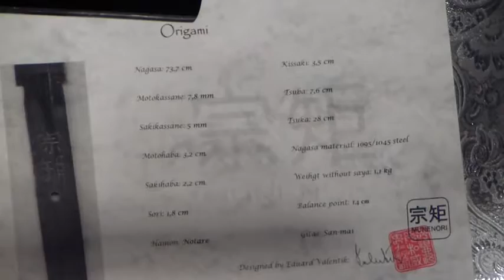Munenori Doragon Katana San mai gitae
Délka: 103,5 cm

Nagasa: 73,8 cm

Tsuka: 28,5 cm

Gitae: San-mai

Motokassane: 7,8 mm

Sakikassane:  5,5 mm

Motohaba: 3,2 cm

Sakihaba: 2,2 cm

Kissaki: 4 cm (zvlášť broušené)

Sori: 1,8 cm

Materiál Nagasa: Kawakane-1095 steel, Shingane-1045 steel

Bod vyvážení: 15 cm od Tsuby

Materiál Tsuky: Sumčí kůže a lakovaná vepřovice

Sageo: vepřovice

Tsuba: poměděná,zlacená a stříbřená mosaz

Fuchi: poměděná,zlacená a stříbřená mosaz

Kashira: poměděná,zlacená a stříbřená mosaz

Seppy: měď

Příslušenství: Origami (certifikát pravosti), zelenočerný, brokátový vak na meč (viz.fotografie)

Tameshigiri: tatami, zelený bambus, alternativní materiály

Motokasane 8 mm: ANO Hiraniku: ANO Haniku: ANO

     Drtivá většina mečů v San-mai gitae vyráběných v Číně, je ve skutečnosti vyrobena metodou svařovaného damašku. Jedná se o vložení jednoho dílu oceli s vysokým obsahem uhlíku, mezi dva díly oceli se středním obsahem uhlíku. Následně je takový paket několikrát přeložen a zkován do požadovaného tvaru. Značka Munenori nabízí skutečnou, nepřekládanou čepel v San-mai gitae, s použitím oceli 1095 pro kawagane a oceli 1045 pro shingane. Navíc stále jako jediná značka vyrábějící meče v Číně se znatelným hiraniku, tedy čepelí, tvarovanou od shinogi k ha jako vnější oblinu. Díky tomu je čepel velmi odolná proti poškození ostří při styku s tvrdšími materiály (např. brněním), jako tomu bylo u původních samurajských mečů.

   Hamon u tohoto meče je sice méně viditelná, takže zastánci výraznější linie kalení mohou být zklamáni, ovšem celkově je meč i svým vzhledem velmi vydařený, a to především díky nádhernému jabaramaki z kůže, které u mečů jiných značek uvidíte jen ztěží.

Nagasa: Čepel v shinogi zukuri byla vykována v san-mai gitae, tedy za použití oceli s vysokým obsahem uhlíku 1095 pro kawagane (vnitřní část čepele) a oceli se středním obsahem uhlíku 1045 pro shingane (postranní části čepele). Díky tomu je čepel dostatečně tvrdá, ale současně i pružná a odolná proti zlomení.

Hamon ve stylu notare je u tohoto meče velmi jemná a viditelná pouze pod určitým úhlem. Čepel je celkově velmi masivní také díky hiraniku a absenci bo-hi. Kissaki je kován a broušen zvlášť, což dokazuje i výrazné yokote, které jej odděluje od zbytku čepele. Na nakago jsou gravírovány kanji pro Munenori.

Saya: Pochva meče byla vyřezána ze dřeva a přibližně do své třetiny od koiguchi ozdobena opletem z ratanu. Následně byla přelakována mnoha vrstvami černého, lesklého laku. Sageo tvoří černá, kožená šňůra z vepřovice, provlečená dřevěnou kurigatou s mosaznými shitodome a uvázána okolo saya v klasickém stylu. Od koiguchi k sageo je pochva dále zdobena opletem tenké, kožené šňůry, použité při opletu tsuky.

Tsuba: Záštita meče je z masivní mosazi, jakoby upletena z dračího těla. Vybrané prvky jsou zvýrazněny zlacením a stříbřením. Habaki je mosazné a skvěle kontrastuje s měděnými seppami před a za tsubou.

Tsuka: Dřevěná rukojeť byla z obou stran potažena vyčiněnou kůží ze sumce a opletena ve stylu Kujirahire ajiromaki zuka, s použitím tenké, kožené šňůry z vepřovice. Tsukamaki bylo následně prolakováno pro zvýšení jeho pevnosti a trvanlivosti. Fuchi, kashira a menuki jsou stejně jako tsuba z mosazy, s detailním vyobrazením draků, zdobených zlacením a stříbřením. Čepel je v rukojeti zajištěna jedním bambusovým mekugi.